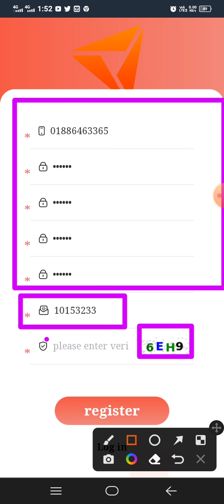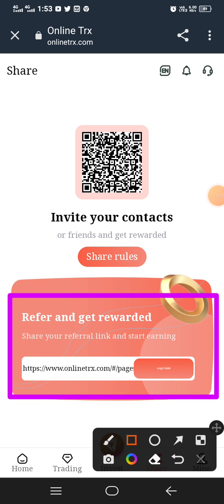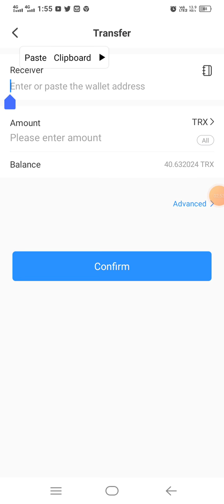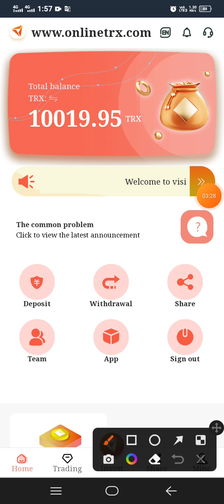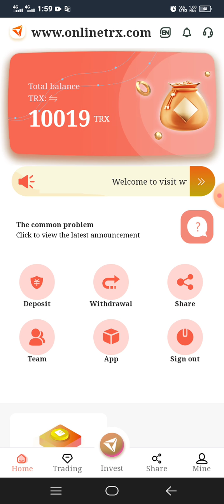Register to receive $10, and the maximum withdrawal is 10% every day 2022